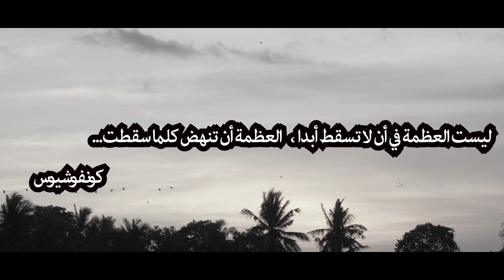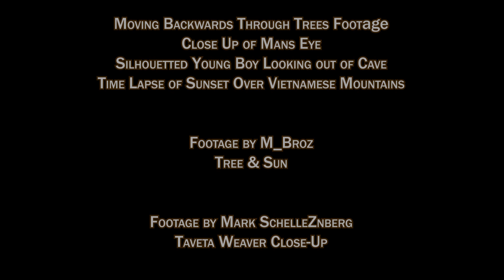Qanun Solo - Shafeeq Alsadi - Meditations With The Qanun Project / تأملات مع القانون - شفيق السعدي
ليست العظمة في أن لا تسقط أبداً، العظمة أن تنهض كلما سقطت...
-كونفوشيوس-
موسيقى: شفيق السعدي 🎶

Our greatest glory is not in never falling, but in rising every time we fall...
-Confucius-

Meditations With The Qanun Project